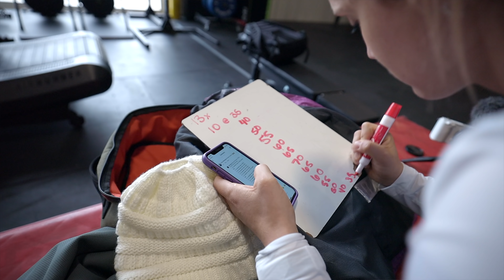TAKING ON THE LIVER KING CHALLENGE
✨We love sharing content with you!! If you enjoy our content, please Like and Subscribe  and drop us a comment letting us know what you thought of the video or if there is anything else you want to see in our upcoming videos that would benefit your health and fitness journey!✨